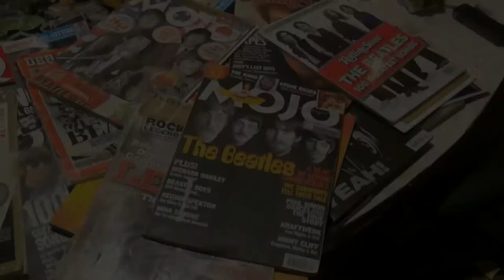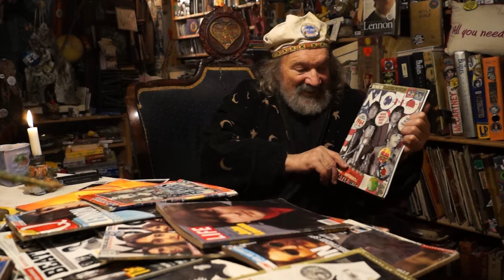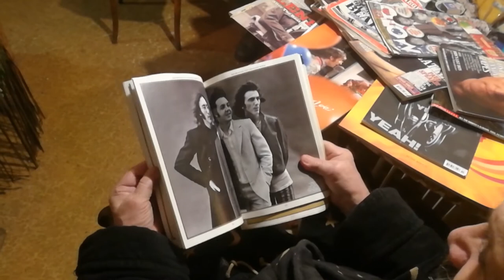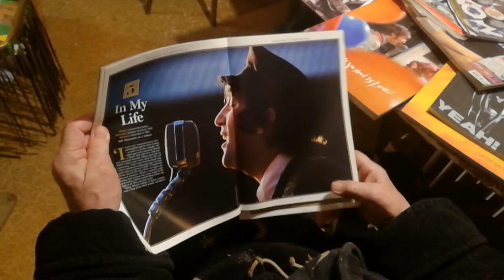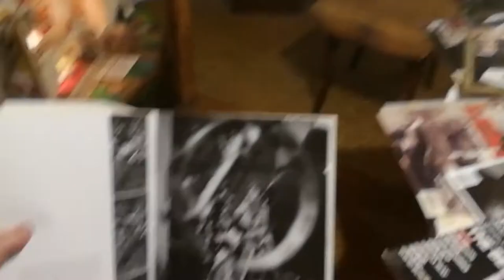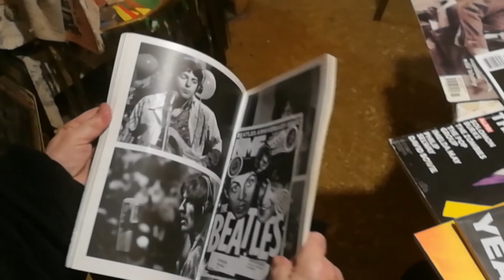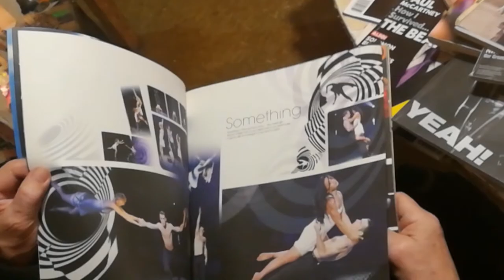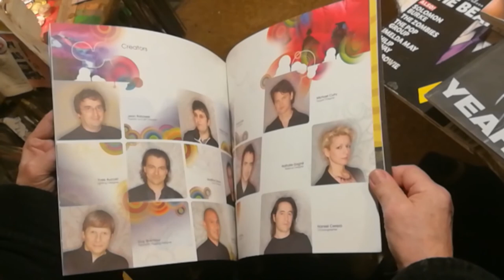Битлз рай: коллекция журналов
Коля показывает свою коллекцию номеров известных журналов, посвящённых The Beatles.

Теперь Вы можете приобрести легендарную книгу Рок на русских костях с автографом и пожеланием для Вас от Коли Васина. Оформите заказ по ссылке